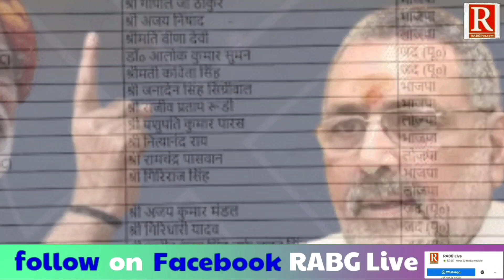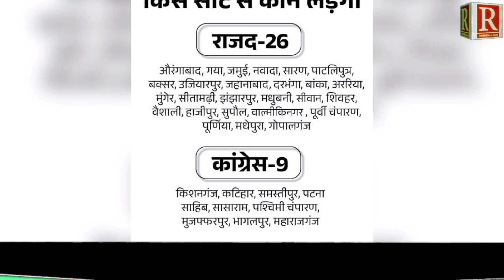Buxar के बड़े नेता Sarvesh Kumar Shaini हुए Jdu में शामिल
बक्सर के बड़े नेता सर्वेश कुमार सैनी हुए Jdu में शामिल